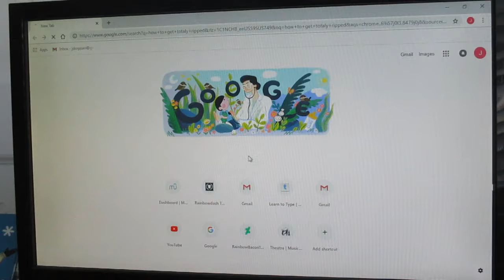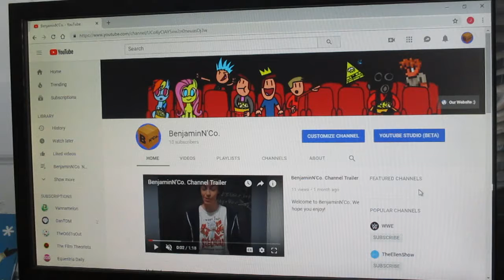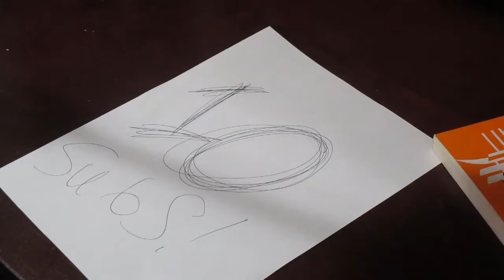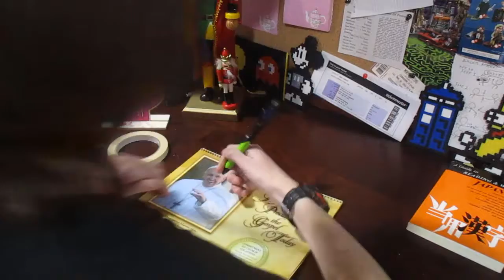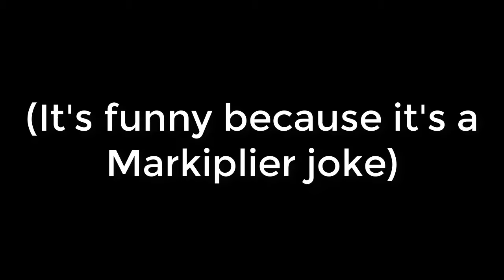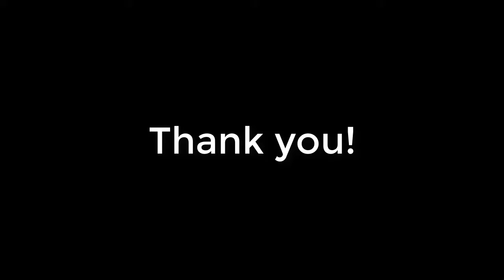10 Subscriber Special!